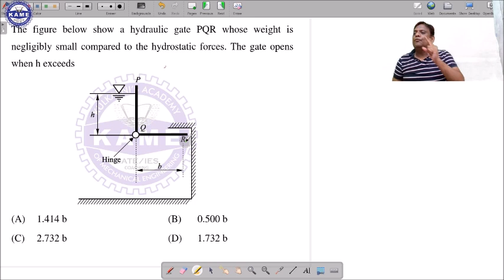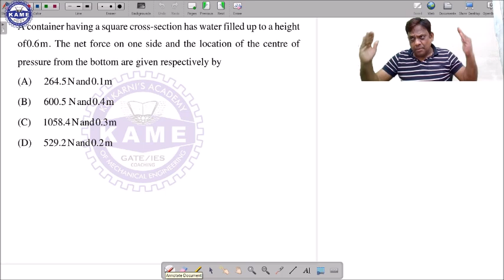Numericals on Hydrostatic Forces I Fluid Mechanics I GATE ESE PSU's 2021 /Kulkarni academy Hyderabad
In this session, Mr. Praveen Kulkarni  sir  will discuss about Hydrostatic force  . This session will be relevant for all the students from the Mechanical Engineering background.
ABOUT US:
Our Academy was started in the year 2013 with two purposes:-

(1) To impart quality education to Mechanical Engineering students
(2) To inculcate morals, ethics, principles and values among students.
Our Academy has achieved excellent success ratio so far and year by year there is an improvement in each and every area. The tests conducted at KAME are unique, i.e., Questions are not repeated and they are new. Our students are doing well in BARC, GATE, Various PSUs and ESE. Due to limited strength, each student is given personal attention. KAME believes in teaching subjects in a simple manner, we teach subjects from zero level. Our tagline is “EDUCATION WITH DISCIPLINE “. It is not just the subject knowledge that matters, it is the discipline at all levels which matters and KAME believes in the same. We, at KAME are trying our level best to shape our students as true citizens of India.